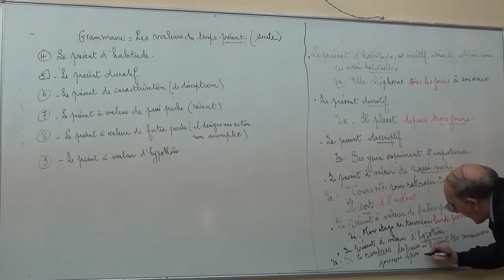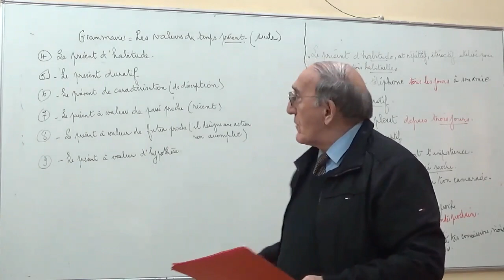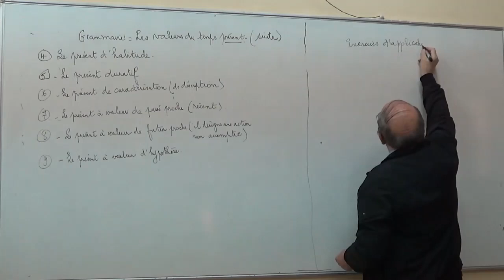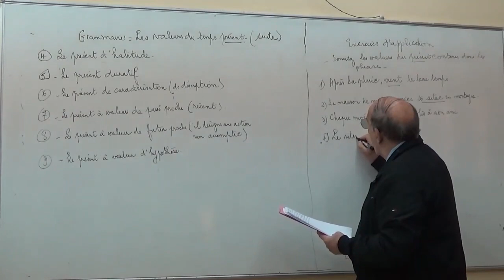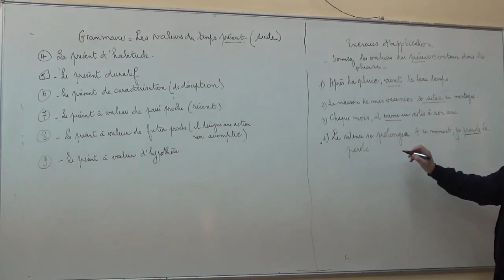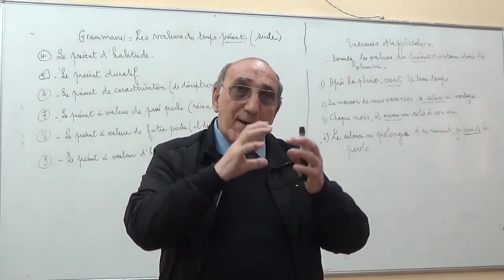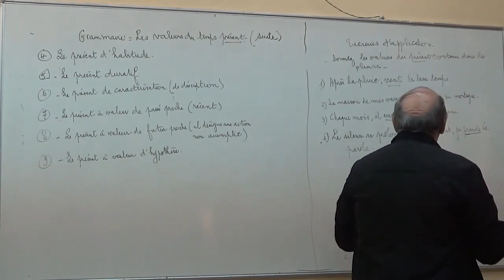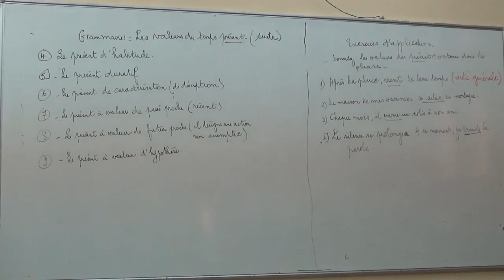Cours Français, Médecine 2/2